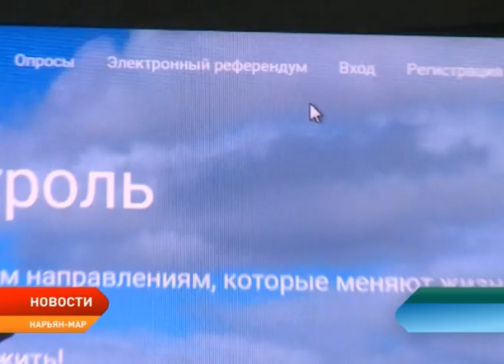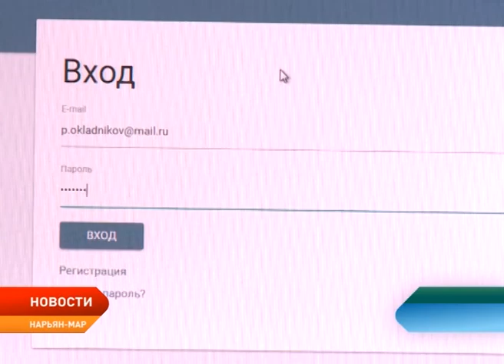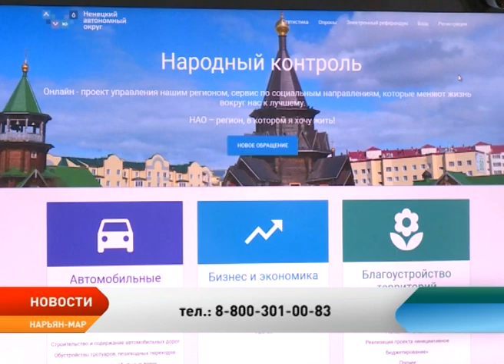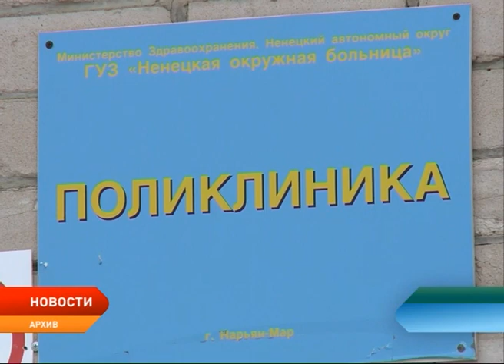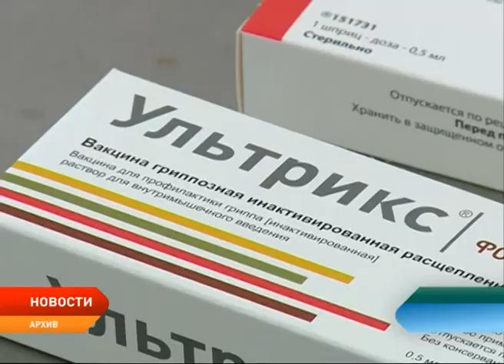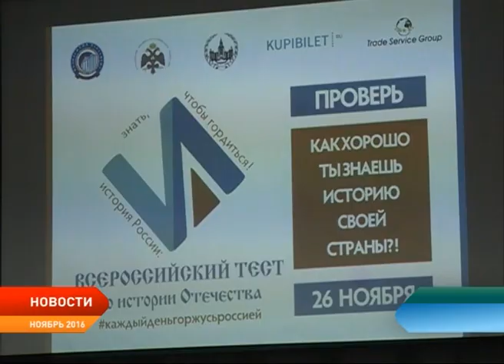Новости Ненецкого округа от 14.11.2017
Советы от старейшин. Александр Цыбульский встретился с почетными жителями Ненецкого округа.

Иностранная рабочая сила подорожает. В Ненецком округе увеличится стоимость патента.

Эпидпорог превышен. Заболеваемость ОРВИ и гриппом в Ненецком округе выросла на 23%.